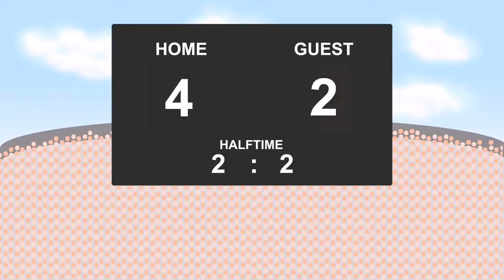17.03.2017: NAC Breda - Jong Ajax (4 - 3)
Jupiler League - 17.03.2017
NAC Breda against Jong Ajax
          4 - 3
11' - David Neres (Goal)
28' - Cyriel Dessers (Goal)
39' - Abdelhak Nouri (Goal)
44' - Manu Garcia (Goal)
50' - Cyriel Dessers (Goal)
55' - Arno Verschueren (Goal)
62' - Mateo Cassierra (Goal)
64' - Cyriel Dessers (Yellow Card)
69' - Fabian Sporkslede (Yellow Card)
72' - Noussair Mazraoui (Yellow Card)
85' - Abdelhak Nouri (Yellow Card)